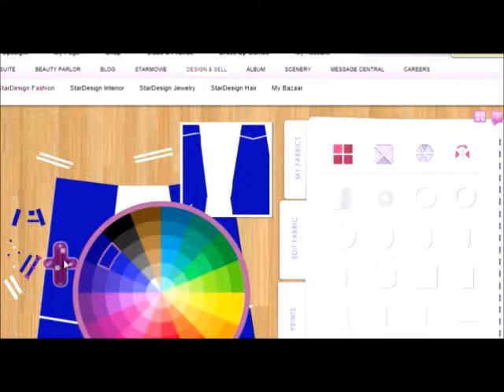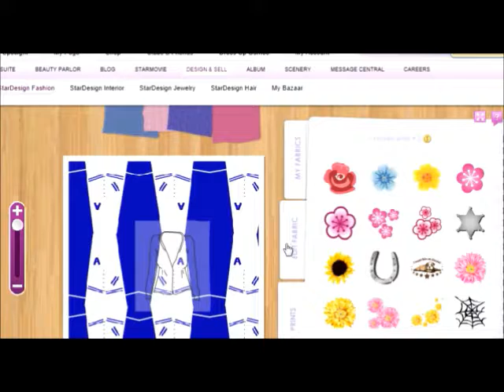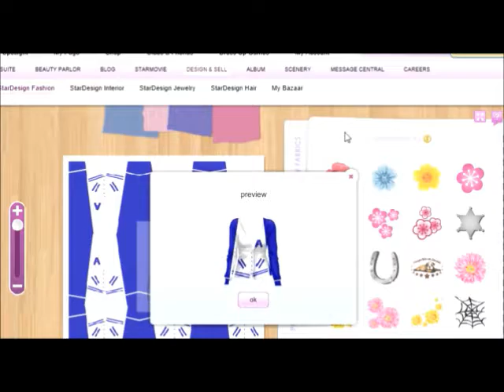Stardoll Varsity Tutorial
Hi guys its Melanie! Here is my tutorial for making a varsity jacket on stardoll :D I hope this tutorial helps you.

Add Me?
TrueSabrina16